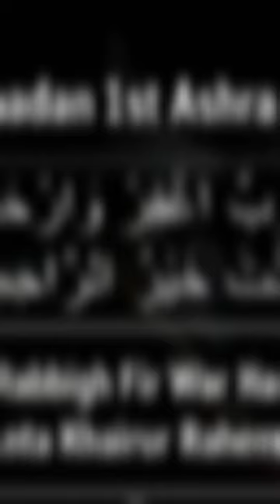Ramadan 1st Ashra Dua